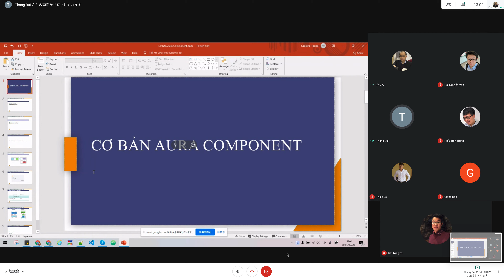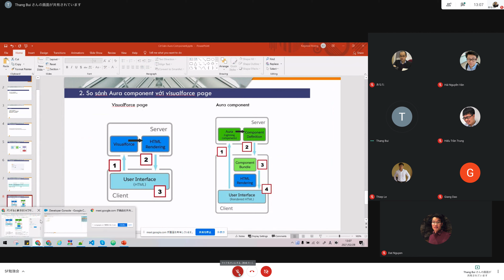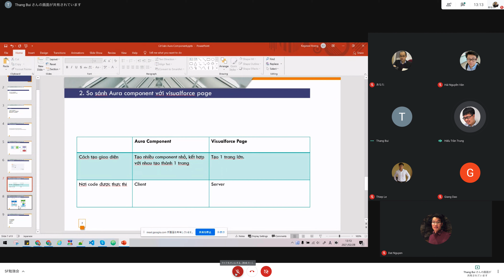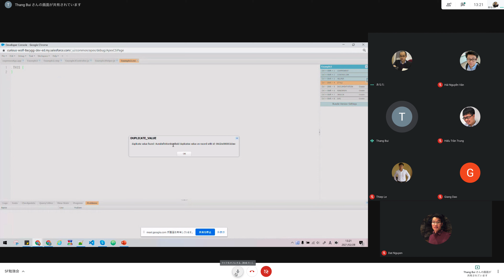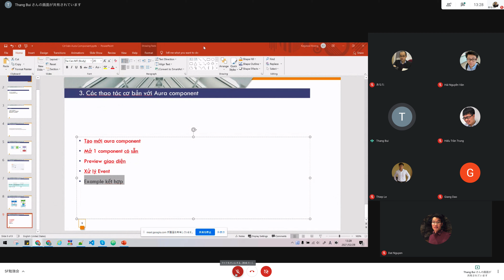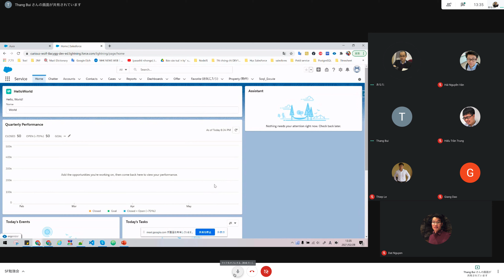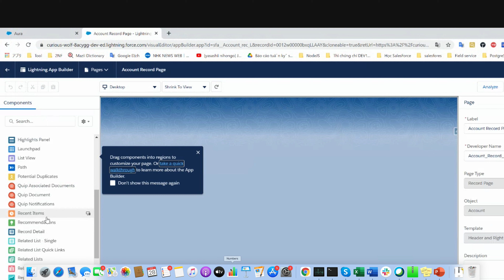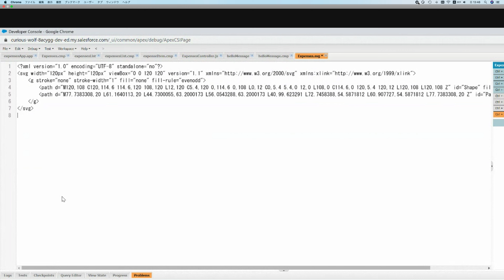Basic Aura Component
Lightning Component
Event Driven
Vietnam Salesforce Engineer